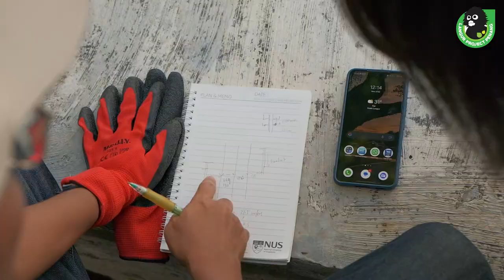The Tales of Numi's Crossing: One Resident and One Canopy Bridge at a Time!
Behind this 3-minute video is a year of blood, sweat, and tears💪❤ We are grateful for all our collaborators and supporters in making this bridge come true!🫶

Team LPP will continue the post-monitoring for Numi's Crossing, through citizen scientist, community engagement, and camera trapping.🐵

▶Video edited by Dusky Hui Yi @hellohuiyi
▶Footage by @freedomcicada5398 & Lee Khai Xian

The bridge, Numi's Crossing, symbolising hope and peace, aims to assist dusky langurs and treetop animals in the area to cross roads safely and to act as an identity of empathy, compassion, and, most importantly, coexistence among humans and urban wildlife in Penang.🫰🏻

This is the first residential area's road canopy bridge in Malaysia, and we wouldn't have been able to achieve this without our amazing team of members and volunteers, as well as our amazing funders and supporters!❤🔥

'Bridge to Coexist' is a community conservation project funded by the CIMB Islamic and supported by The Habitat Foundation. We thank our main collaborator, Ape Malaysia, for everything!

The bridge installation permit is granted by JKR Pulau Pinang and is endorsed by YB. Zairil Khir Johari, Pusat Khidmat Kadun Tanjong Bunga and MPKK Tanjung Bungah.

The bridge installation was completed with the professional services of THB Maintenance and Zee Enterprise.

This project is powered by CIMB EcoSave-i, a green-focused savings account that supports environmentally friendly projects in Malaysia & rewards customers for being green.